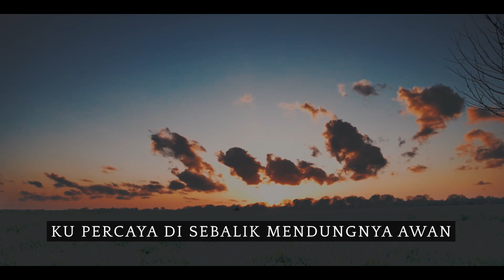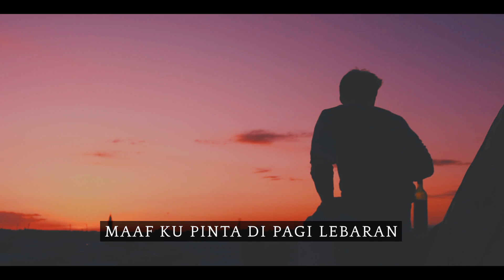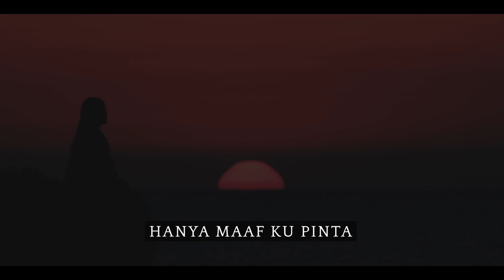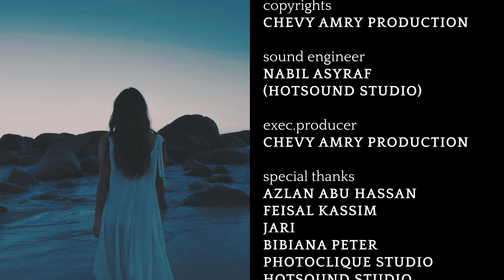Francissca Peter MAAF KU PINTA [Official Music Video]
VERSE 1 :
Merenung suria di fajar mulia
Dengan senyuman dan mata berkaca
Sepi dan suram minda ku terbayang
Kisah nan silam..

VERSE 2 :
Ku percaya disebalik mendungnya awan
Pasti kan muncul jua langit yang cerah
Sepahit manapun siksa yang ku hadapi
Moga ada sinar cahaya menerangi

CHORUS 1 :
Maaf ku pinta di pagi lebaran
Atas segala kekhilafan
Maaf ku pinta andai kau terluka
Ku manusia tak sempurna
Sungguh ku tak berniat tuk menyakiti
Ku menanti dikau kembali

CHORUS 2 :
Atas segala kekhilafan
Maaf ku pinta di hari bahagia
Jiwa ku kosong tak bermaya
Tiada salam, tiada ucapan hari raya

VERSE 3 :
Tiada salam, tiada ucapan
Sebagai tanda ingatan

Hanya maaf ku pinta...

Artiste: Francissca Peter
Title
Producer: Chevy Amry
Composer/Lyricist: Jari/Chevy Amry
Arranger: Azlan Abu Hassan
Keyboardist: Azlan Abu Hassan
Vocal Producers: Jari/Chevy Amry/Bibiana Peter
Publisher: Chevy Amry Production
Publisher: Jari Musicworks
Pre-production: Jari
Distributor: Chevy Amry Production
Mixing/Mastering: Muhd A Husni (Hotsound studio)
Sound Engineer: Nabil Asyraf (Hotsound studio)
Exec Producer: Chevy Amry
Record Label: Chevy Amry Production

VIDEO PRODUCTION:

Producer: Chevy Amry
Director: Chevy Amry
MV Concept: Chevy Amry/Feisal Kassim
Cameraman : Risyafuddin, Nizar (Photoclique Studio)
MUA: Lyana Dee
Editor: Feisal Kassim
Venue: Hotsound Studio
Cover Photo: Arif Eddy

SPECIAL THANKS :
Bibiana Peter, Azlan Abu Hassan, Jari, Feisal Kassim, Photoclique Studio, Hotsound Studio.